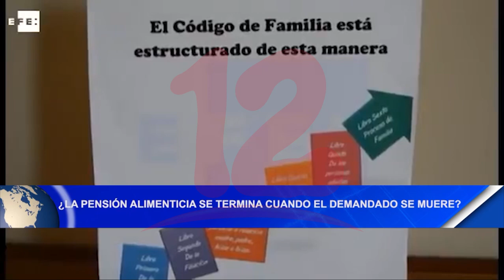Noticias12Nicaragua ¿La pensión alimenticia se termina cuando el demandado se muere?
El abogado Kennett Hernández explicó si la pensión alimenticia se termina cuando el demandado o demandada fallece